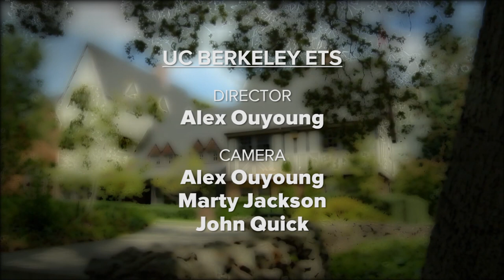Prison Reform: Alternatives to Mass Incarceration with Steven Raphael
UC Berkeley professor Steve Raphael assesses the success rates of prison reform efforts around the country, including the sentencing “realignment” in California. Raphael joins Henry E. Brady, dean of the Goldman School of Public Policy at UC Berkeley.  Recorded on 03/22/2016. Series: "The UC Public Policy Channel" [5/2016] [Public Affairs] [Show ID: 30783]